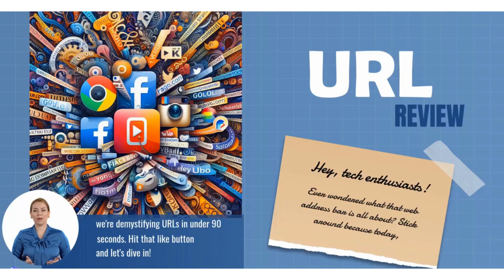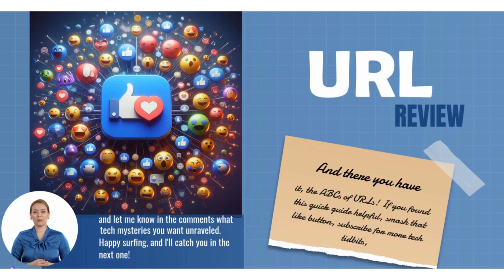URL (Uniform Resource Locator)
A URL, or Uniform Resource Locator, is a reference to a web resource that specifies its location on a computer network and the mechanism for retrieving it. It is more commonly known as a "web address" and typically consists of a protocol (such as HTTP or HTTPS), a domain name, and a path that specifies the location of the resource (e.g., a web page) on the internet. URLs are essential for directing a browser to a specific web page or resource and are a fundamental concept of the web. They play a crucial role in search engine optimization (SEO) by providing both humans and search engines with an easy-to-understand indication of what a page is about, thus improving the user experience and SEO performance